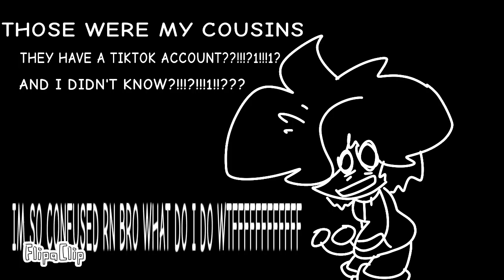OK UUUUUMMMM MY COUSINS MADE A TIKTOK????!!!1!!!???? @mysterytheroo8374 SHOWED ME IM SO CONFUSED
ok here's some context:

my cousin's made a tiktok to celebrate there sibling coming back for a little while. @mysterytheroo8374 showed me it I got so confused I made this.